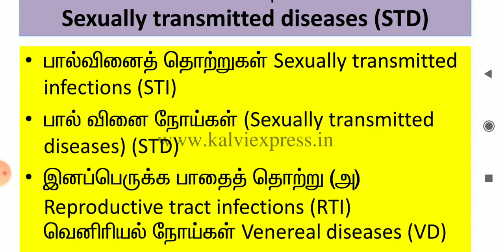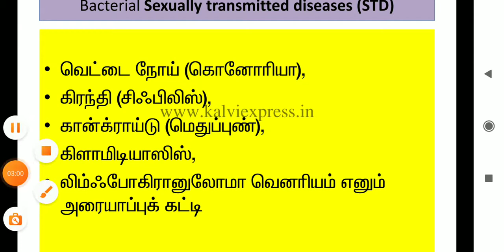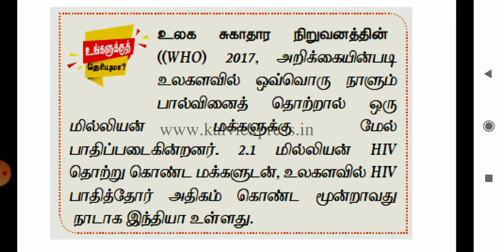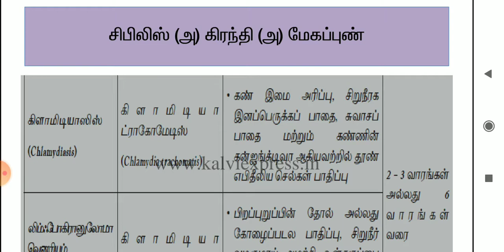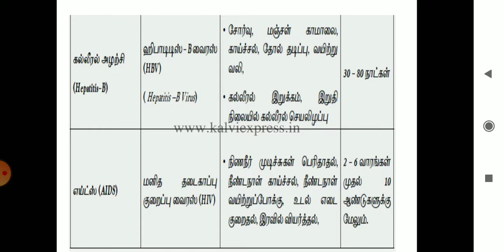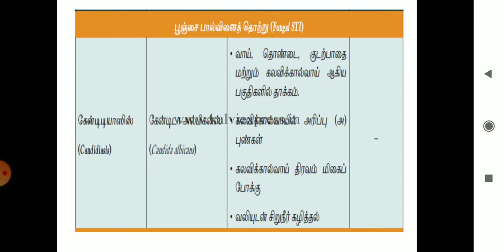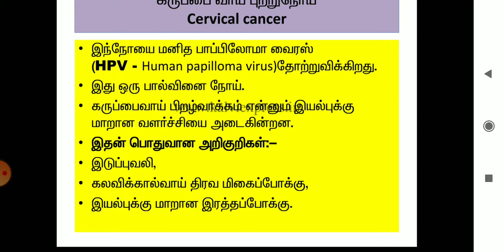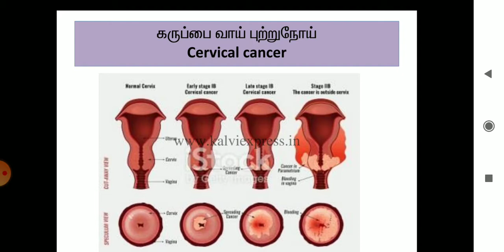பால்வினை நோய்கள் விலங்கியல் பாடம் 3 12வகுப்பு